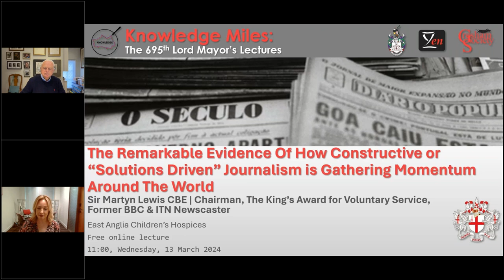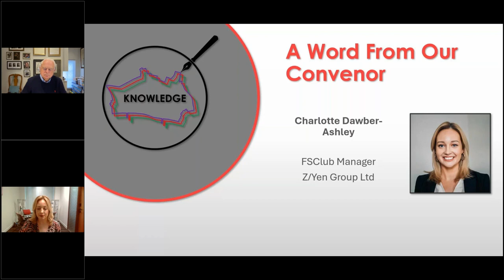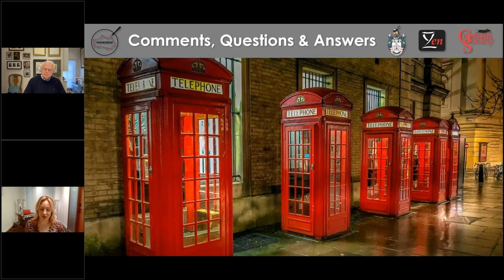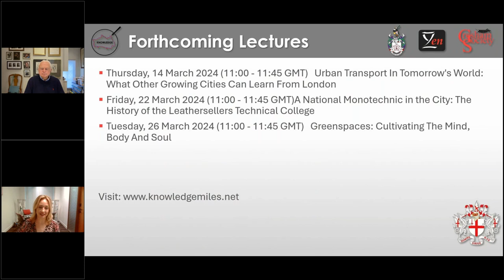The Remarkable Evidence Of How Constructive Or “Solutions Driven” Journalism Is Gathering Momentum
It’s three decades since Sir Martyn Lewis made his controversial speech about the need for a better balance between negative and positive news coverage. Now the former BBC & ITN newscaster returns to his theme to reveal how Constructive Journalism is starting to take off around the world – including within parts of the British media.  This at a time when surveys suggest people are being turned off by negative news because it leaves us feeling anxious, passive and helpless ; and two out of every three people under the age of 35 want news that provides solutions to problems, not just news that tells them about certain issues. Martyn argues that what is clearly starting to gather pace is a reassessment - an adjustment - of the way in which journalists are exercising their colossal responsibilities in a rapidly changing society - yes, by continuing to report the failures, exposing the weaknesses and the injustices, highlighting controversies, probing motives and arguments - but also by acknowledging - much more than they have tended to do in the past - the accomplishments, the successes, the triumphs and solutions increasingly wanted by a huge constituency of viewers, listeners and readers.  He also reveals the sources and plentiful nature of strong positive stories that stand up to proper, rigorous journalistic scrutiny, and are far removed from the light, trivial stories that have characterised so-called “good news” in the past